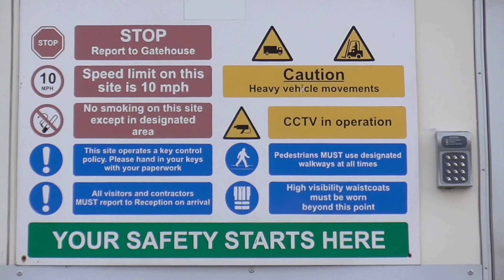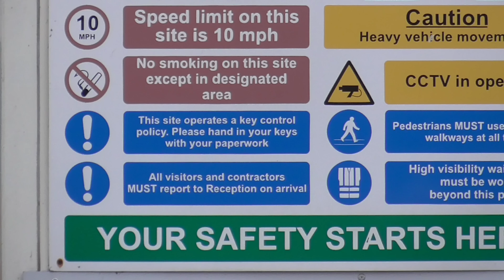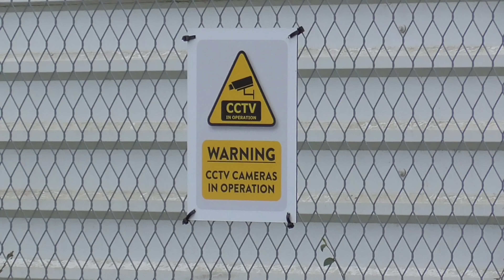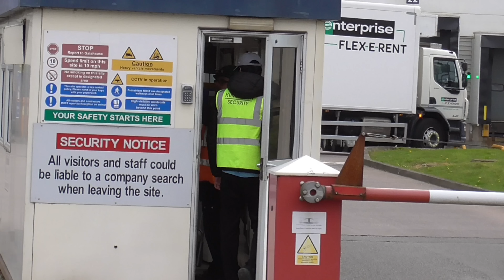I Don't Have The Authority To Instruct Or Advise You To Do Anything! 😊🎥🛸✔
Today we take a look at Brakes Tamworth, Sysco GB, Tamworth B78 3HJ.

Everyone we spoke to was very polite and professional.

Thanks to everyone at Brakes Tamworth! 💚